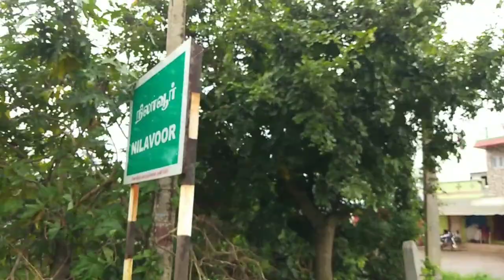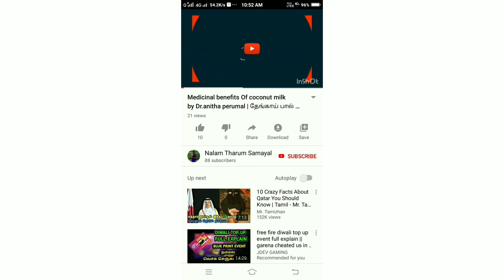How i spent this day | vlog | yelagiri purpose trip | exploring yelagiri hill and some places there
-Anita'sclips
NALAM THARUM SAMAYAL
-HEALTHY FOOD
-BENEFITS
-FOOD WITH HEALTH TIPS
-HEALTHY TIPS
-HEALTH BENEFITS
-MEDICINAL BENEFITS
-NALLA SAMAYAL
-NALAM SAMAYAL
- TASTY FOOD
-YUMMY SNACK
- FAST COOK
- ELLARUM SAMAIKALAM
-VELLORE SAMAYAL
-TAMILNADU SAMAYAL
-ARUSUVAI SAMAYAL
-NATURAL FOOD
- QUICK RECIPE
- INDIAN FOOD